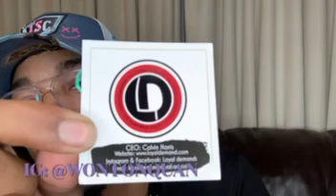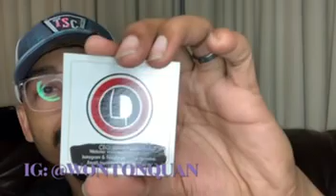review blackownedbusiness MUST WATCH!!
Review of my brand piece I ordered from my guy over @loyaldemands_jewelry on IG super pressure piece tap in